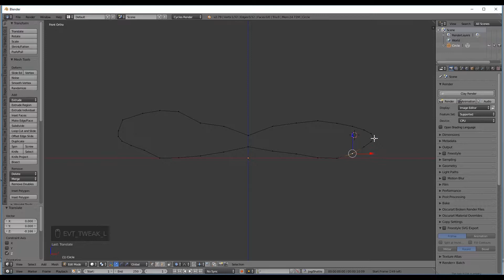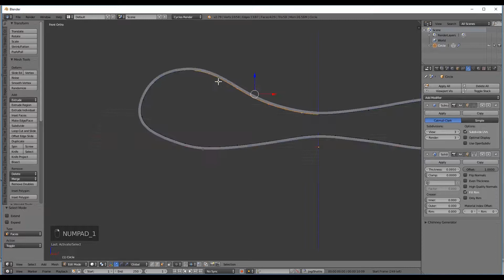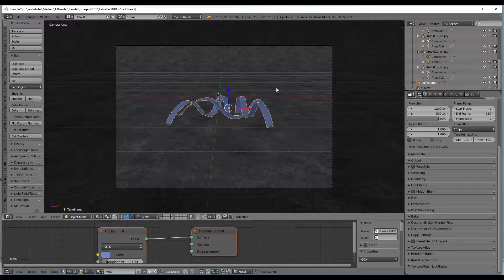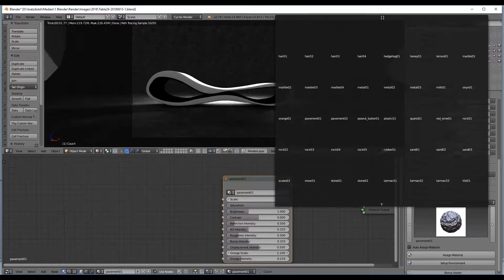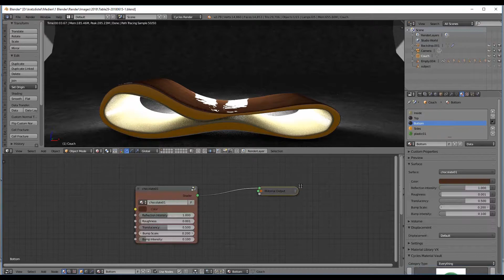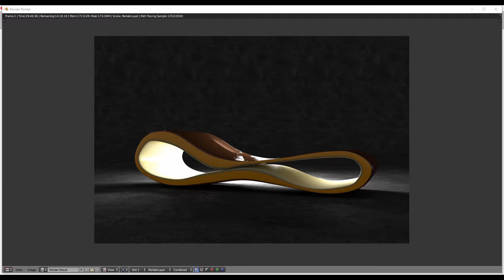Blender Timelapse: Modeling, mapping, texturing and rendering couch No. 56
Another timelapse of the modeling, uv mapping, texturing and rendering process of a couch in Blender.
I started with a simple circle, used modifiers like subdivision and solidify.
It was a speedmodeling thing, time from adding the circle to the finished model ready for rendering: appr. 25 min.
Background music made in Garageband.